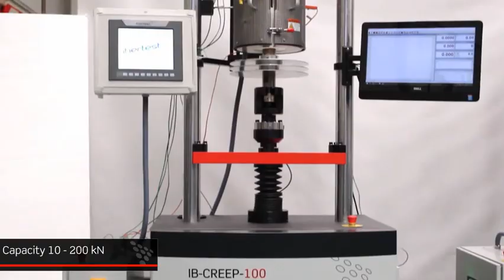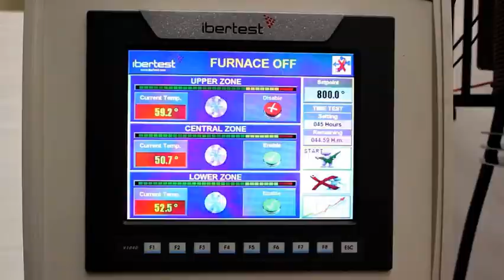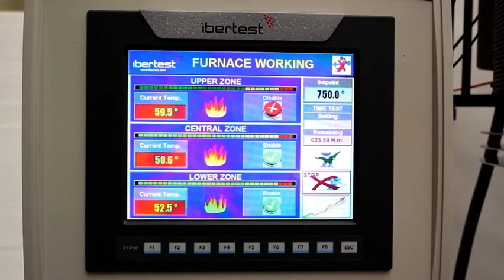MM304 Lab 6: Creep Test Part1